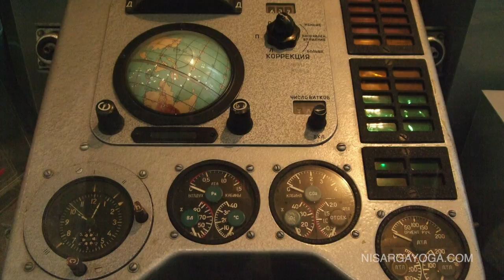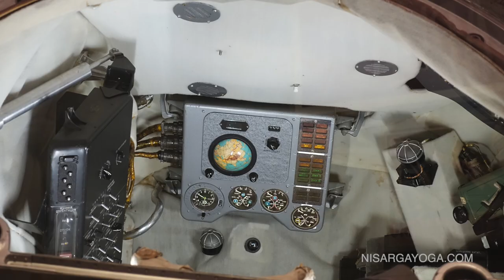91 - Reacting to The Cosmonaut Story (From Another Earth) | The Nonduality Podcast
Therapist Nic Higham and Paul Dobson.

Follow The Nonduality Podcast on Apple Podcasts,  Google Podcasts,  Spotify, Others

In this enlightening yet accessible podcast, co-presenter Paul Dobson and author and nondual therapist Nic Higham explore the truth of Nonduality (or the Sanskrit ‘Advaita’).

Join Paul and Nic’s real-time exploration of life beyond the illusion of separateness. They ask: ‘Who am I? What is the nature of our experience? What is self-inquiry? What is meditation?’ Inquire into the present moment and drop your false ideas.